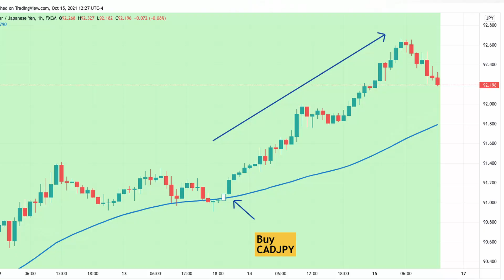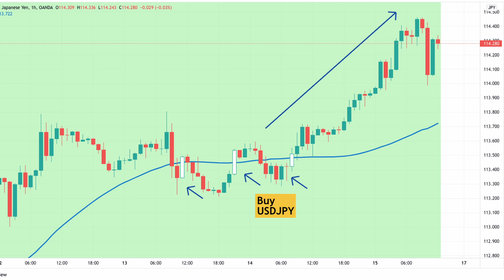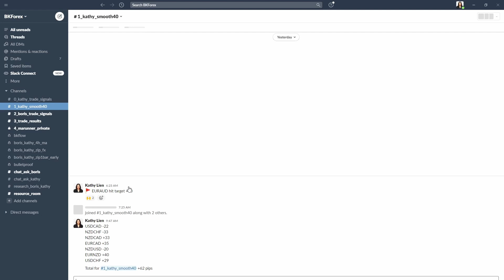Made +163 Pips - How to Bounce Back from Losses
How to reframe your mindset and bounceback from losses